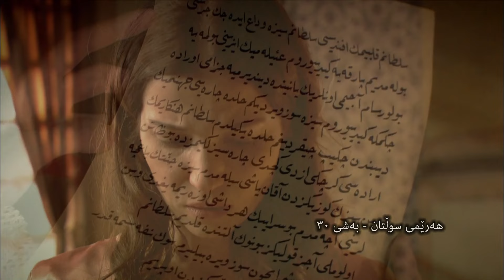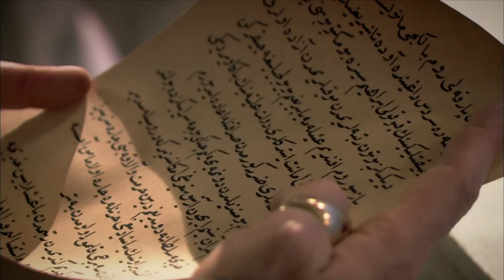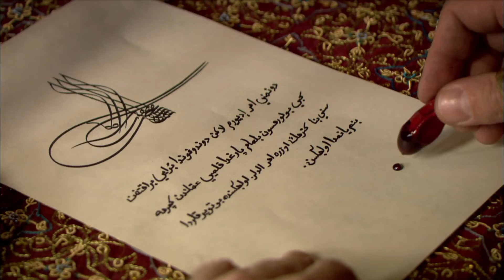Harim Soltan Kurdî Part 30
Harim Soltan rêzefîlmek televizyonî ya çîrok-çîrok e ku ji hêla Tirkiyeyê ve hatî çêkirin û ji hêla Tims Productions ve hatî hilberandin. Rêzefîlm di bingeh de li ser jiyana Sultan Suleyman Mezin û Harim Soltan, têkoşîna ji bo jiyana text û qesrê ya Harim Soltan ji bo zarokên wê ye.

تعود السنوات الذهبية للإمبراطورية العثمانية إلى الحياة مرة أخرى في مسلسل تلفزيوني. تستعد حياة Kanuni Sultan Süleyman لتكون ضيفًا على منزلك بكل مجدها. استعد لتجربة العصر بطموحه وحبه وحروبه وكل نضاله.
يتلقى الأمير سليمان الأخبار السيئة في مطاردة مع أقرب رجل له ، برجري إبراهيم. توفي والده يافوز سلطان سليم هان. يسافر الأمير سليمان إلى اسطنبول دون انتظار. يصل الأمير سليمان إلى البيتا بسرعة. يحضر مراسم القداس دون انتظار. تغيرت حياتها في يوم واحد. بدأ حياته السلطنة كسلطان سليمان.
في هذه الأثناء ، يأتي إلى اسطنبول أسطوانة محملة برقيق. أكثر العبيد سخونة لم يدركوا بعد أنه في رحلة ستغير مصيره. إنه يثور بشدة.
يريد السلطان سليمان أن يظهر أي نوع من السلطان كان بالأوامر التي أعطاها في اليوم الأول من سلطته. لكن هذه القرارات لن يحبها الجميع. السلطان سليمان ، من ناحية أخرى ، لا يتردد في تحدي أوروبا كلها برسائله.
على الرغم من كل تمرده ، يتم إحضار أليكس إلى قصر توبكابي. يجذب هذا الموقف لها انتباه Valide Sultan منذ اللحظة الأولى. لكن أليكس لا يستغرق وقتًا طويلاً لتعلم قواعد القصر. يختار هدفا كبيرا لنفسه. تمكن أليكس من جذب انتباهه في الليلة الأولى التي ظهر فيها السلطان سليمان من قبل. ماهيدفران ، زوجة السلطان سليمان ، وصلت للتو من قصر مانيسا. إنه يتطلع لرؤية زوجته.

حریم سلطان